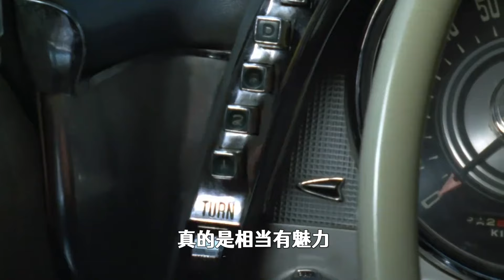全奥特曼人气机械Top10：昭和战车魅力无穷，胜利队遗憾跌出前三